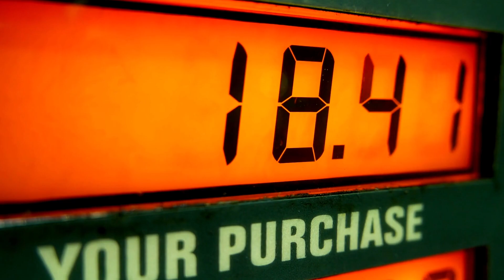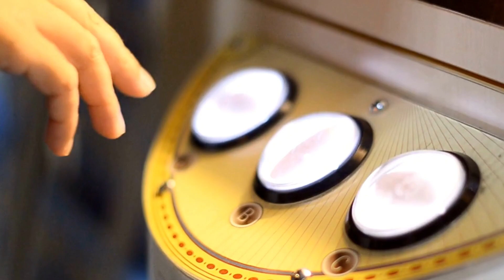BUC-EE'S BLACK FRIDAY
where your
barbecue is?